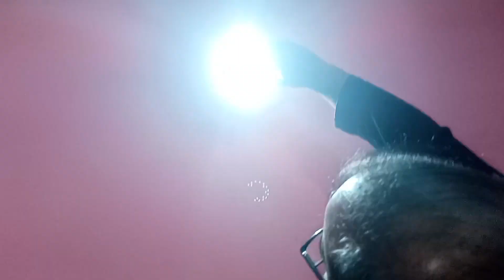My house bulb | YouTube video se success | Trick se kaam ho gaya | Videos